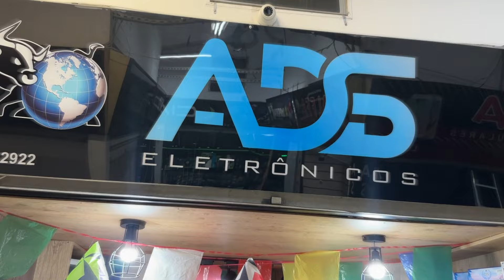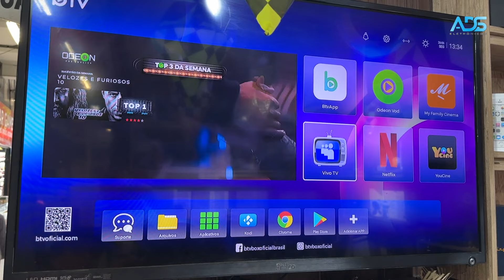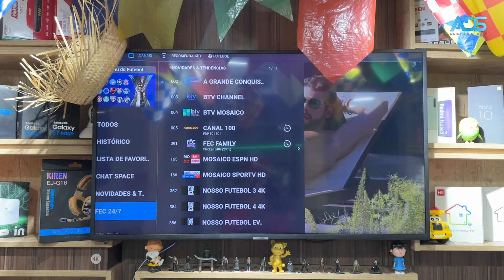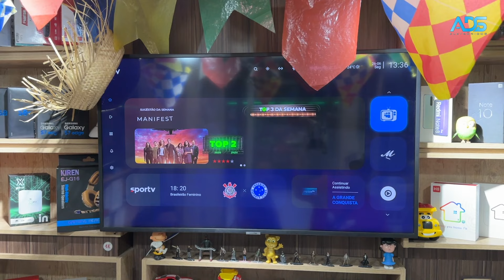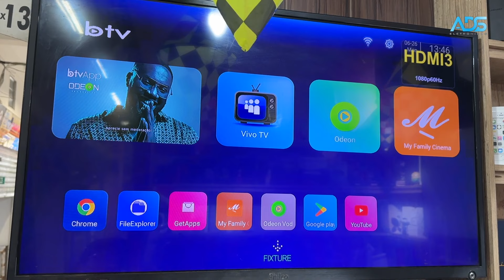BTV 13 ORIGINAL VS BTV FALSO! COMO IDENTIFICAR ? ADS ELETRÔNICOS SANTA EFIGÊNIA!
Sejam bem vindos a loja ADS Eletrônicos!!! Aqui você encontra  H7, H8, smart tv, BTV  e muito mais!!! Assista até o final e confira nossas promoções!!!

 ENDEREÇO📍Rua Santa ifigênia , 185 loja 13A - Centro SP